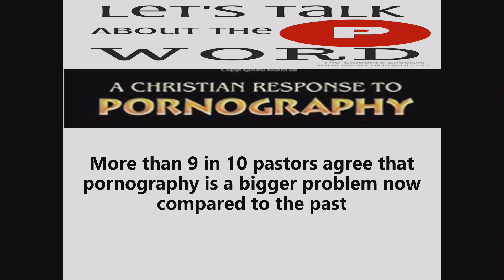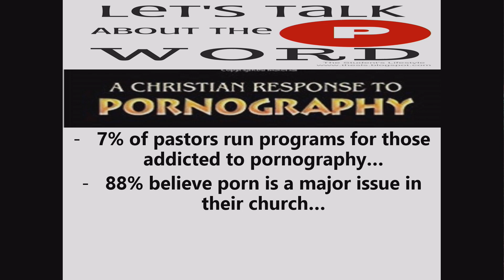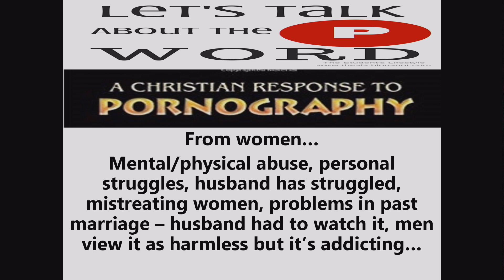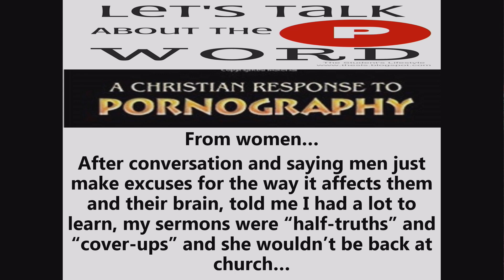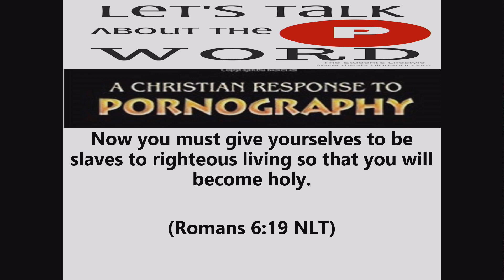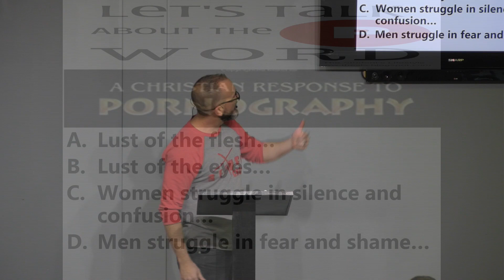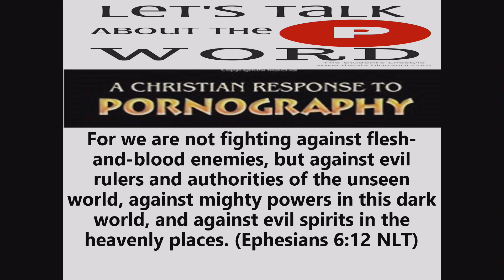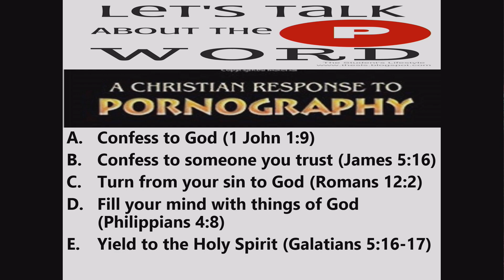Let's Talk About The "P" Word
"A Christian Response To Pornography"
Romans 6:19, 12:2;  1 John 1:9, 2:16;  Ephesians 6:12;  James 5:16;  Philippians 4:8;  Galatians 5:16-17